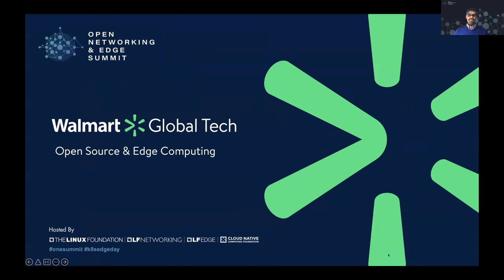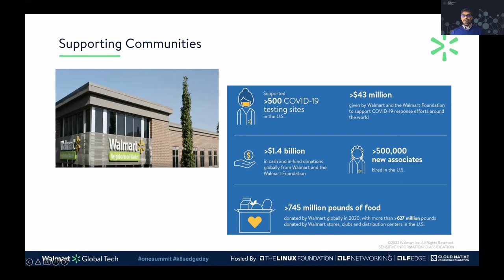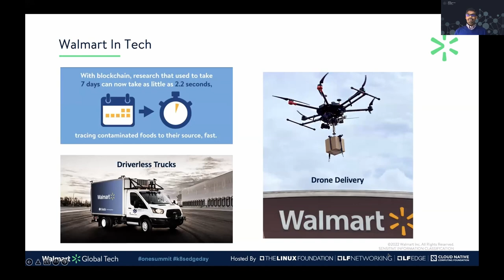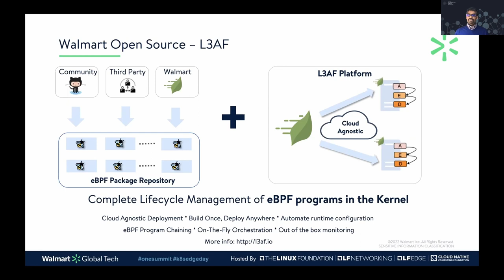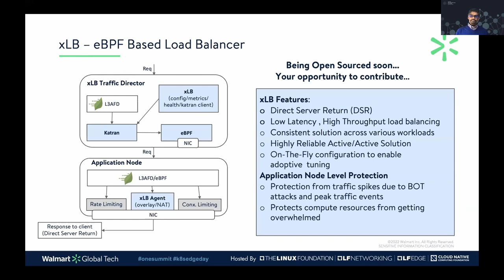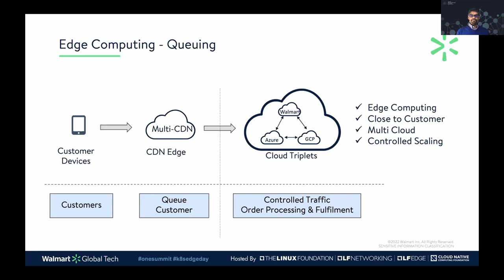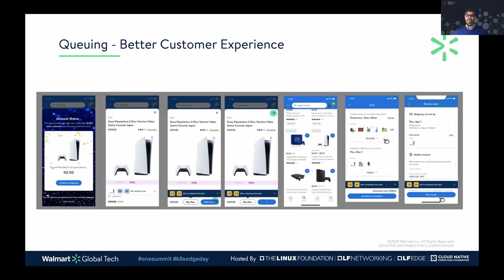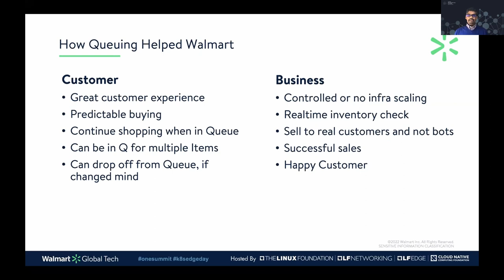Walmart Open Source and Edge Computing - Ravi Peddinti, Walmart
This session will showcase the Walmart open-source project L3AF & eLB and, and share genearl thoughts on Walmart open sourcing. This session will also share Walmart's edge computing initiative on Queuing and its successful launch last year.